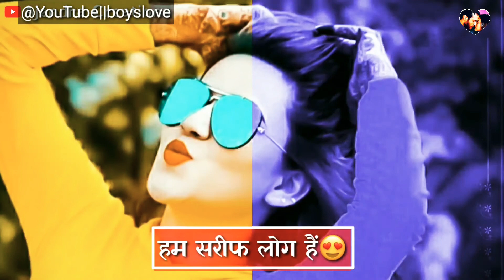😎Kabir Singh status video||😎boys mood off||new attitude||😎 WhatsApp status||video 2019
. Boyslove status video.

😎new attitude||😎 WhatsApp status||video 2019

Boys love❤😘.